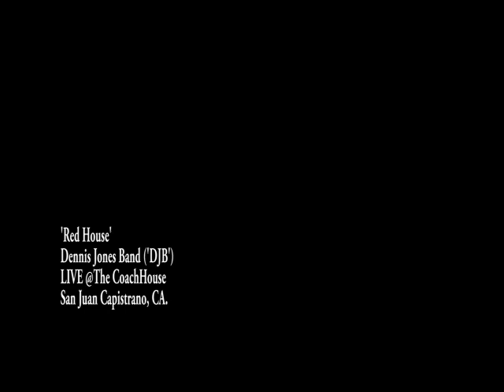Red House (Jimi Hendrix) - Dennis Jones Band ('DJB') - LIVE @ The CoachHouse - musicUcansee.com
Dennis Jones Band or DJB as they are known around Los Angeles put up at the CoachHouse Concert Hall with a smokin' set ending with this Hendrix classic. for showdates and cd info.
DJB:
Dennis Jones/Guitar, Vocals
Sam Correa/Bass, BGV
Mike Turner/Drums, BGV